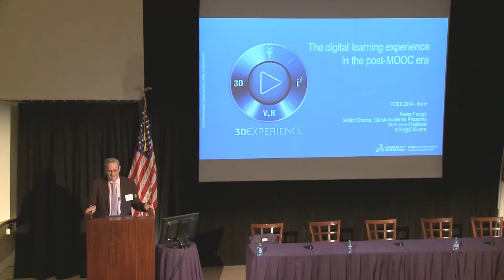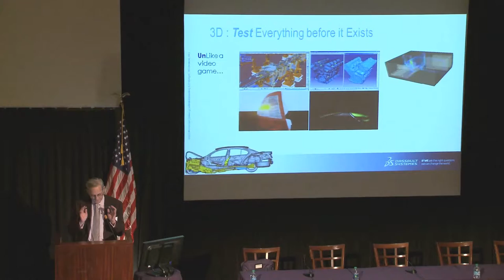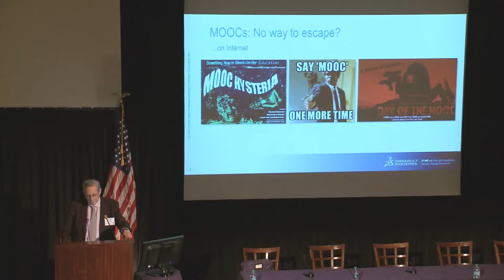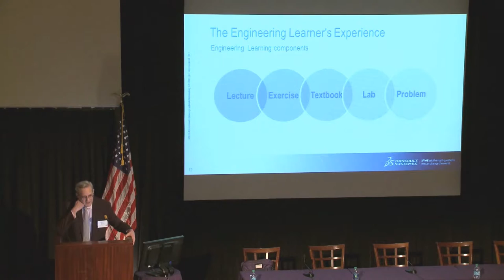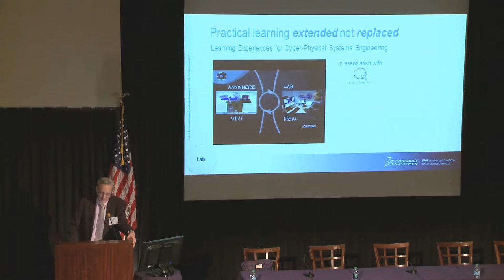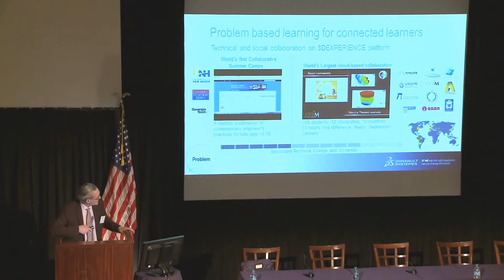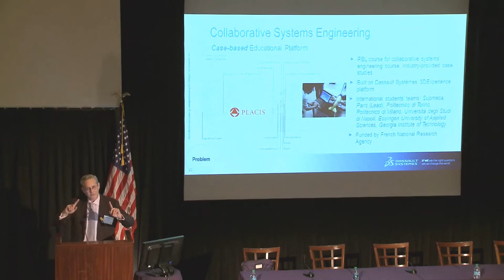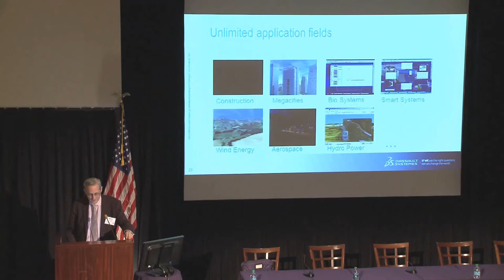2014 FOEE Keynote Speaker: Xavier Fouger